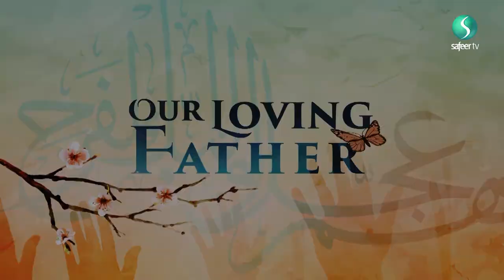Our Loving Father | The Righteous and Evil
Sheikh Ayoub Rashid briefly talk about how Imam Mahdi (ajtf) will come to establish peace and justice before the end of the world.